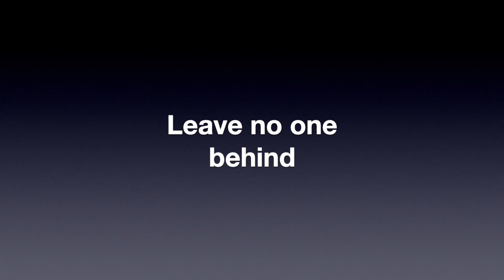Rev. Dr Angelique Walker-Smith reflects on the outcomes of the Summit of the Future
World Council of Churches News met president from North America Rev. Dr Angelique Keturah Walker-Smith at the UN headquarters in New York City to field her impressions about the recent UN Summit of the Future, and how the ecumenical movement might contribute to achieving the goals outlined in the UN Pact for the Future.